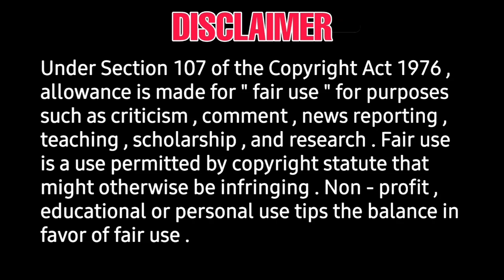Official : Thiruchitrambalam Audio lounch confirm - Sunpictures - Dhanush - mithran R Jawahar